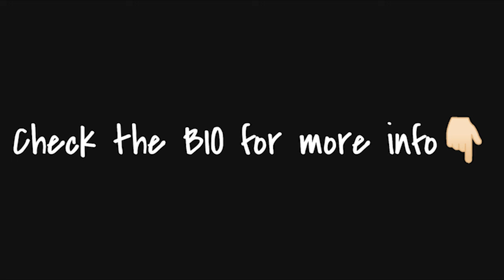[FREE] Don Toliver x Nav Type Beat - "Whole Lotta Crazy"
Key/Tempo - E minor 113bpm
Produced by -  @beatsbyNTZ
Free for Non Profit Purposes on Youtube and Soundcloud only, Please Give credit in title (Prod by NTZ)

tags(ignore):
don toliver x nav typebeat, nav x don toliver typebeat, free nav x don toliver type beat, free don toliver x nav typebeat, don toliver x nav type beat,